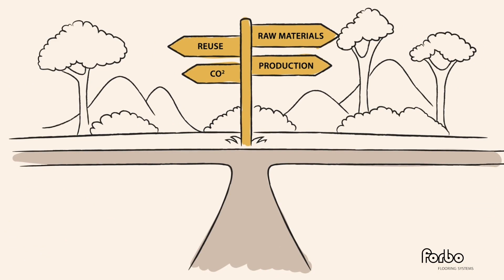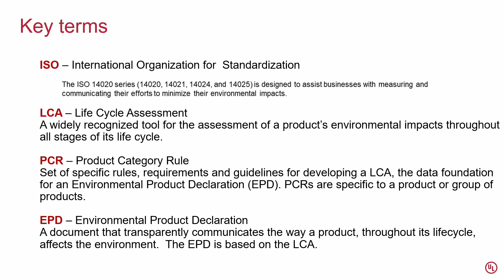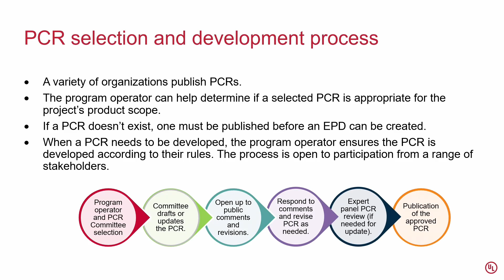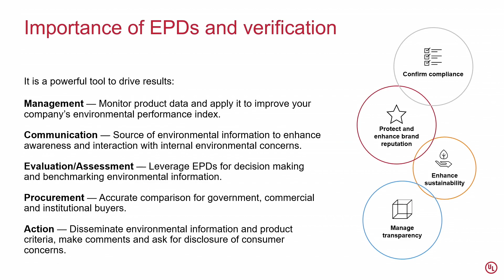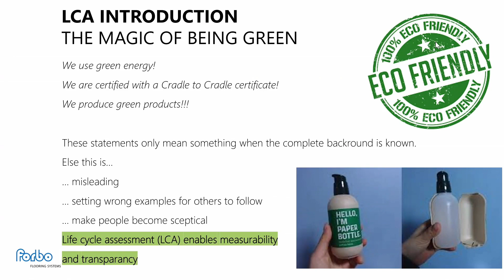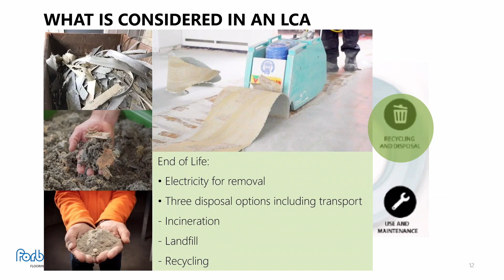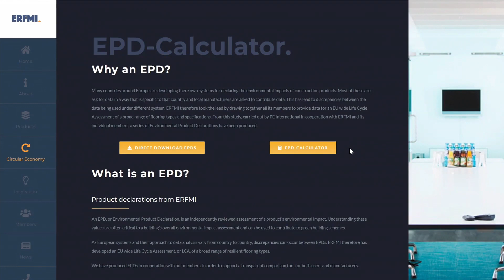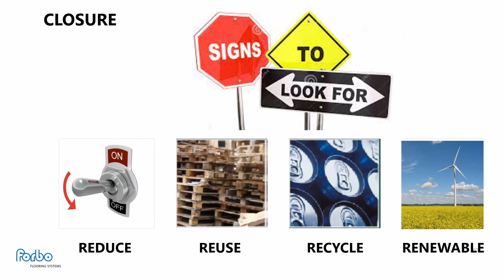Webinar - How to select truly sustainable flooring | Forbo Flooring Systems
In our newest webinar, Amanda Fisher, Business Development Manager at UL, presents the role of a program operator and why it is important in an EPD certification. Edo Rem, Director Global Marketing at Forbo Flooring Systems, explains what is important and what to look for when selecting a truly ‘green’ floor, and why Forbo Flooring has taken this up a notch by adding health declarations to its EPDs.